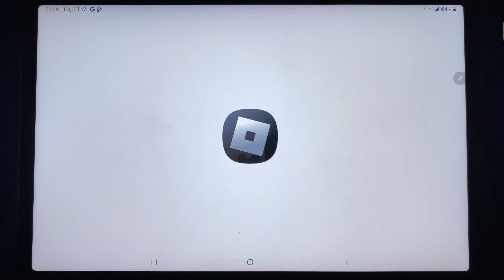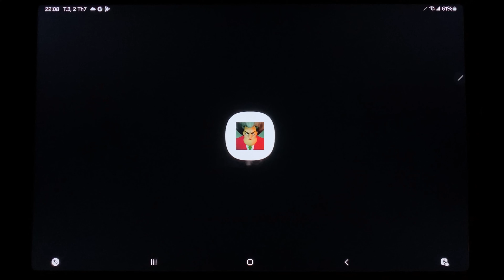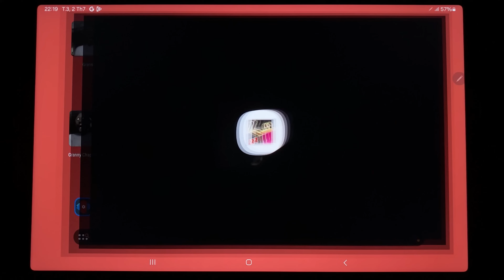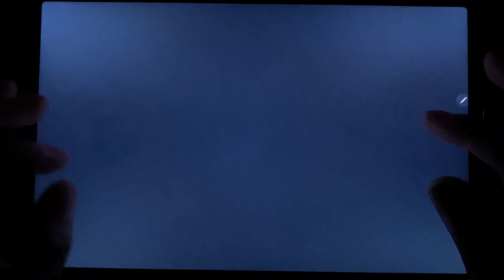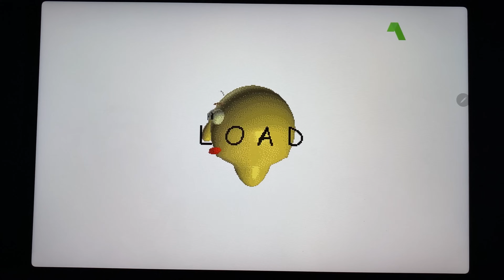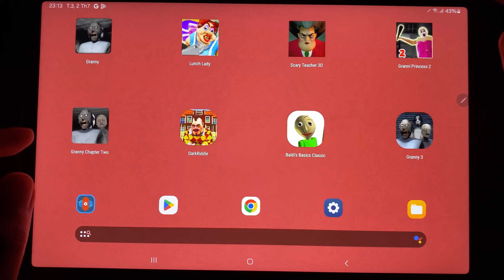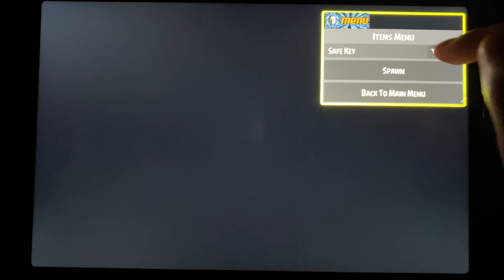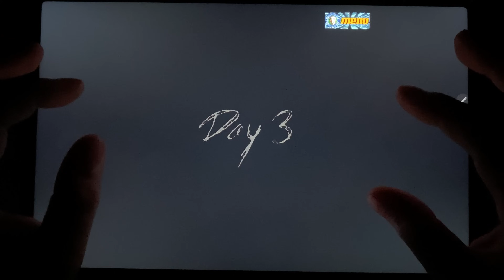Granny Sponge,Granny 2,3,4,Scary Teacher 3D,DarkRiddle,Baldi's Basics Classic,Lunch Lady,Roblox